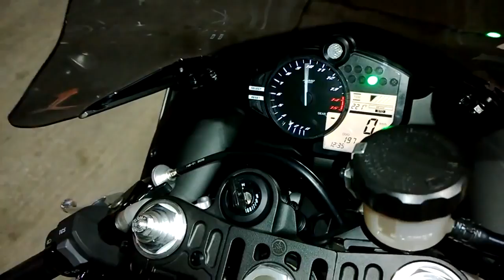R1 a fondo por una autopista a mas de 300